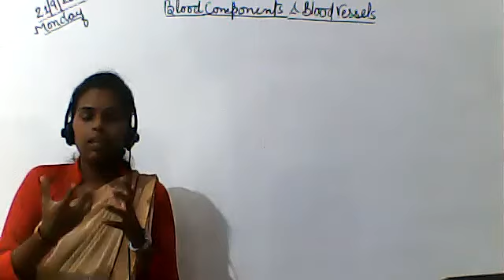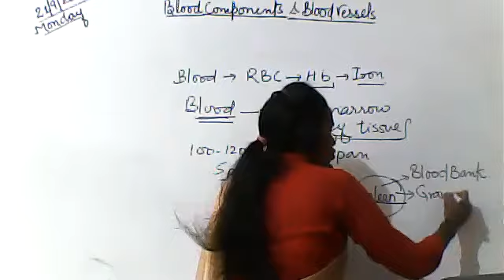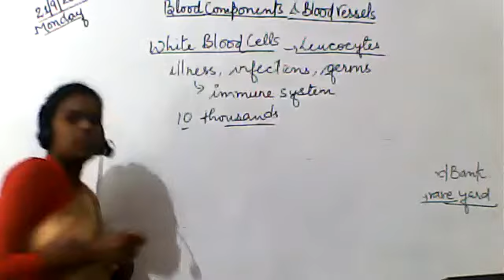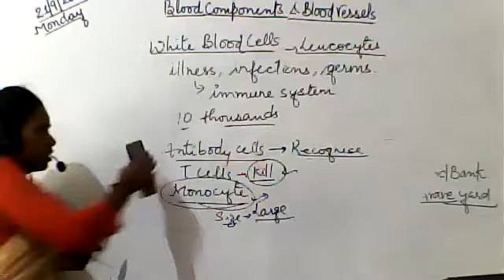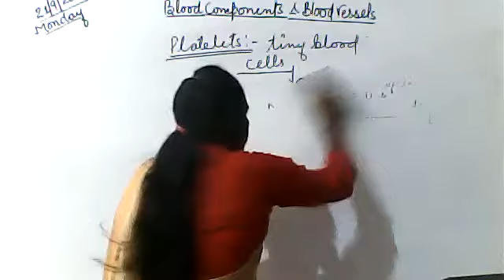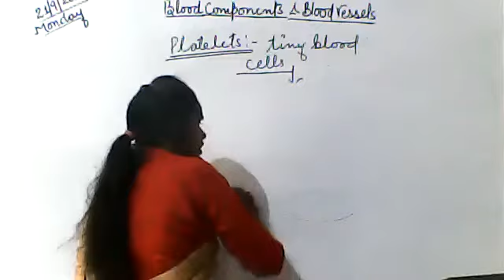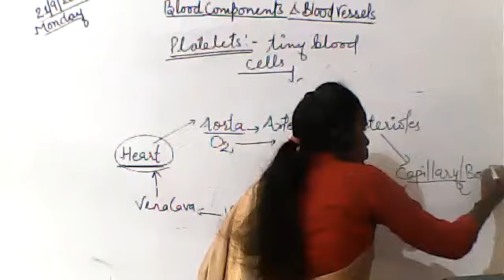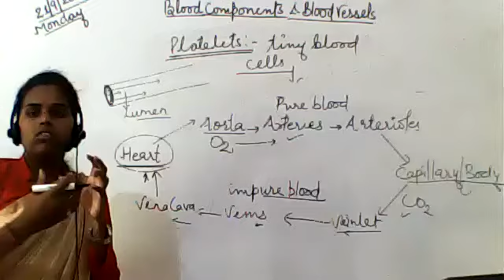SCIENCE CLASS VII 21 SEPTEMBER